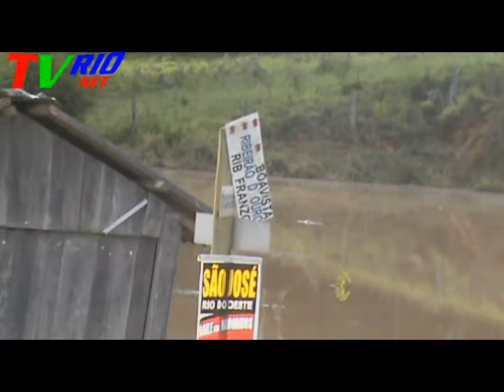RIO DO OESTE COMEÇA A BAIXAR AS ÁGUAS...